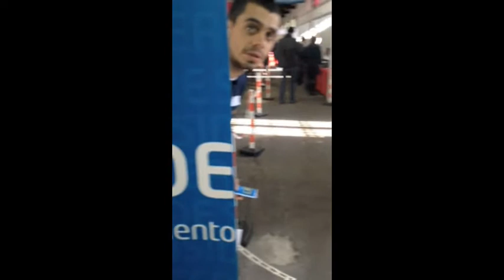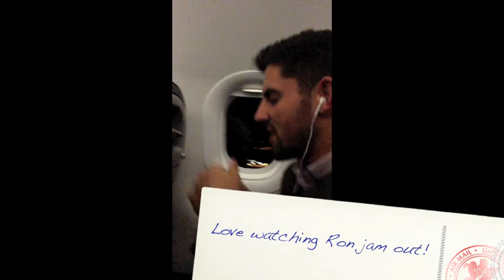Adventures with Kelso - PEACOCKS!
Finally got to upload the footage from Thanksgiving, or as we called it "Friendsgiving." And some parts of my trip to Lisboa (Lisbon), Portugal! I LOVED Lisboa, the temperature/weather was pretty much perfect and it's a beautiful city with very nice people and a delicious, special dessert called the Belem pastry- a MUST TRY if you ever go!